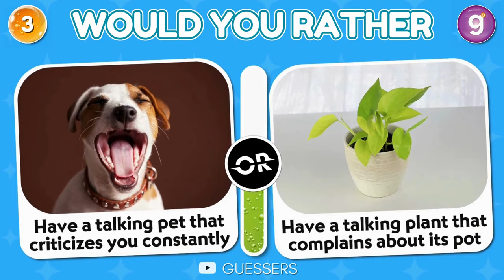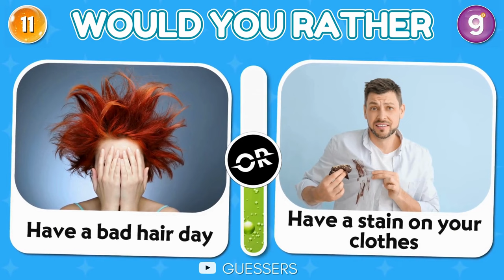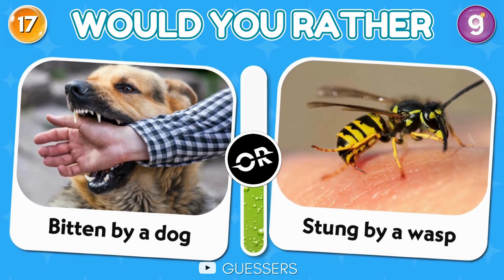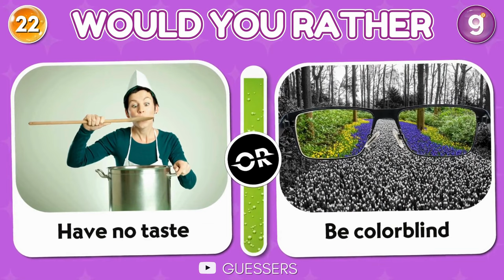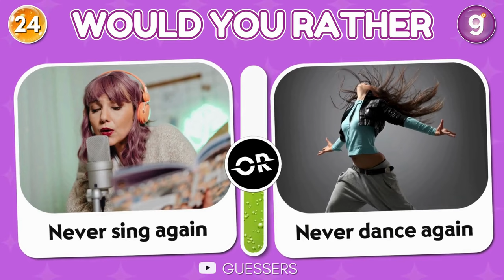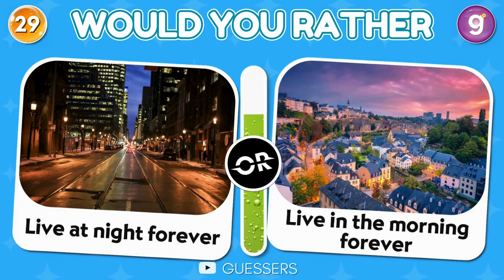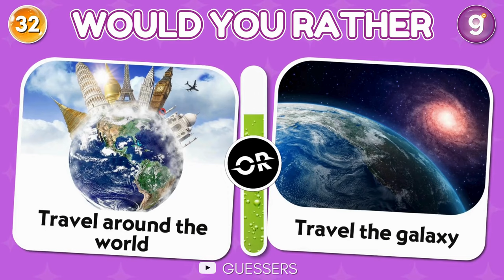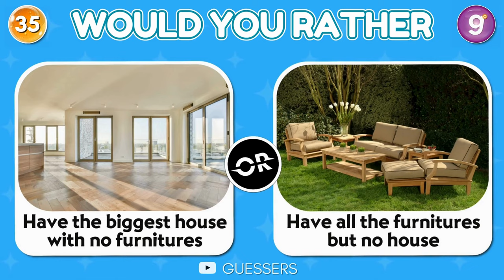Would You Rather...? 😱 | Toughest Choices Ever! ⚠️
This is 'Would You Rather...?' 😱 | Toughest Choices Ever! ⚠️

Are you ready to make the hardest choices of your life? Let's play this 'Would You Rather Toughest Choices Edition,' where you get to make the toughest decisions. Let's see what you would choose.

Here's how it works:
In this 'Would You Rather' challenge, we will present you with 35 pairs of the toughest choices, and you have to decide which option you would rather go for. We wish you good luck.